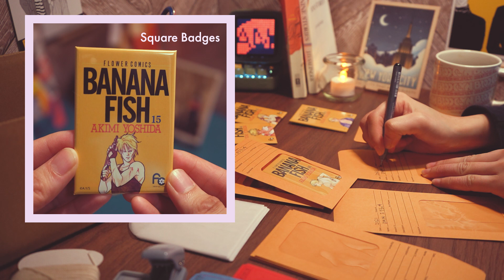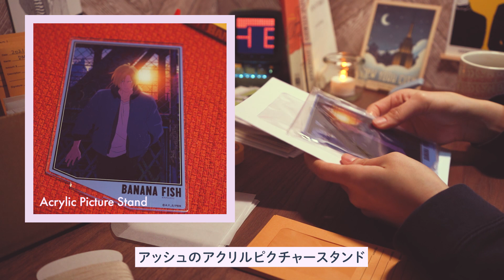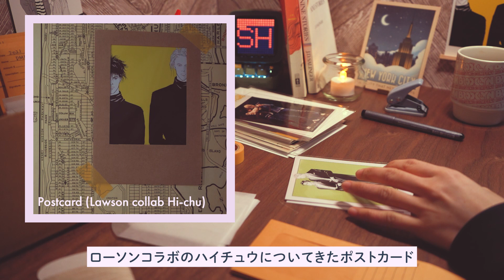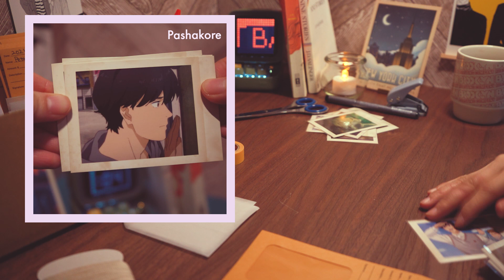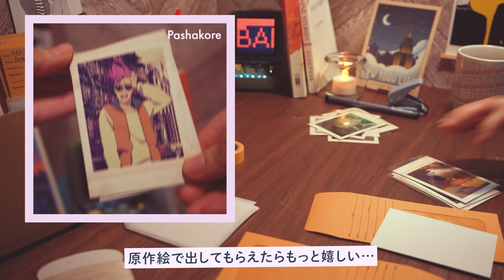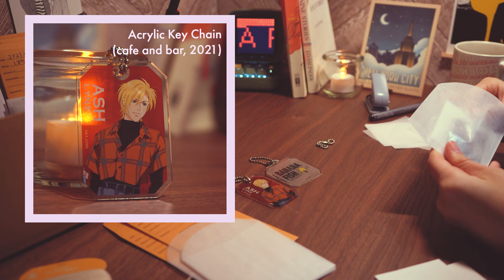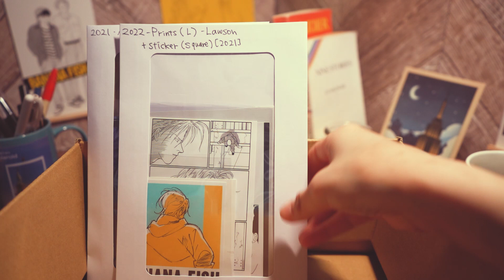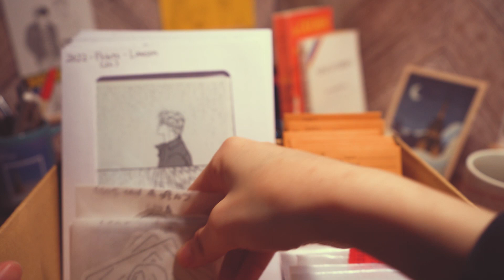【BANANA FISH】アメリカのステーショナリーを使ってグッズを整理してみた【グッズ収納】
こんにちわ。
バナナフィッシュのグッズを集めて半年以上たったので、整理しました。
オレンジの窓付き封筒、白い窓付き封筒、グラシン封筒、赤と青のチケットはアメリカからのものです。

※かなり自己流の収納方法なので、全く参考にならない動画です。自分の記録用に作成しました。